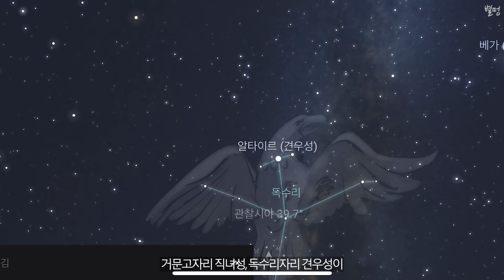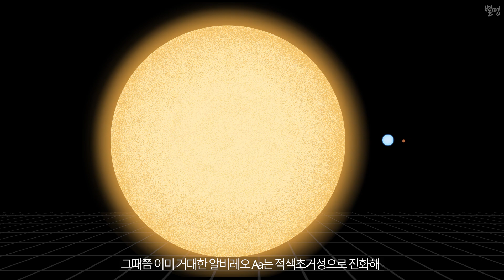세계최초!? 니콘 P1000으로 당겨봤습니다 World first!? Albireo, Sun comparison 우주다큐 수면다큐 | feat. CLOVA Dubbing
※ 4K로 시청이 가능합니다.

여름철 대표별자리인 백조자리의 머리별 알비레오를 아시나요?
극명한 파란색과 노란색의 대비가 매우 아름다운 쌍성입니다.

초망원 카메라인 니콘 P1000으로 한번 당겨보았습니다.
P1000은 망원성능이 매우 우수하여 밝은 달이나 행성을 찍기에는 좋지만
센서성능의 한계가 있어 감도가 낮고, 조리개 밝기가 부족합니다.
그렇다보니 약한 별빛의 경우에는 화면에 잘 드러나지 않아서 화각을 잡고 촬영하는데 어려움이 조금 있었습니다.
유튜브, 구글 등을 찾아본 결과 P1000으로 알비레오를 찍은 걸 올린 사람은 없는 것 같아서 잘 될지 흥미로웠습니다.

아름다운 알비레오와 태양의 비교를 감상해보셔요
당연히 내돈내산입니다.

Do you know Albireo, the head star of Cygnus constellation, the representative star of summer?
It's a beautiful binary star with a stark contrast of blue and yellow.

I pulled it with Nikon P1000, a super-paranoid camera.
The P1000 has great telephoto performance, so it's good for shooting bright moons and planets
Due to the limitation of sensor performance, sensitivity is low and aperture brightness is insufficient.
Therefore, in the case of weak starlight, it was not well visible on the screen, so it was a little difficult to shoot with the angle of view.
After looking up YouTube, Google, etc., I didn't think anyone posted Albireo with P1000, so it was interesting to see if it would work out.

Look at the beautiful Albireo and the Sun
Of course, it's my money.

✔️The illustration of stars made by byulmung